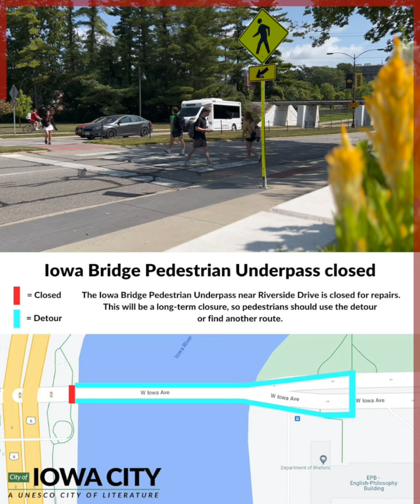Iowa City Update: Mercer Park Facility Closure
Iowa City Update is a weekly video featuring City of Iowa City projects, programs, and events. Topics this week include a short-term closure at Mercer Park Aquatic Center and Scanlon Gym, a detour for a closed pedestrian tunnel on Iowa Avenue, and your chance to ask questions about police policies and procedures.

Mercer Park Aquatic Center and Scanlon Gym Closure

This facility will be closed for a couple of weeks while crews complete construction improvements along the driveway, entryway, and sidewalk near the main entrance.

Iowa Avenue Pedestrian Tunnel Closed

Due to safety concerns, this pedestrian tunnel will be closed until repairs can be made. Learn about the proposed detour that allows folks to safely use a nearby crosswalk.

Community Police Review Board Community Forum

Learn the different ways you can submit questions and comments about Iowa City Police Department policies, practices, and procedures.